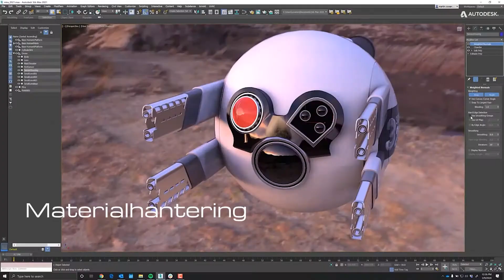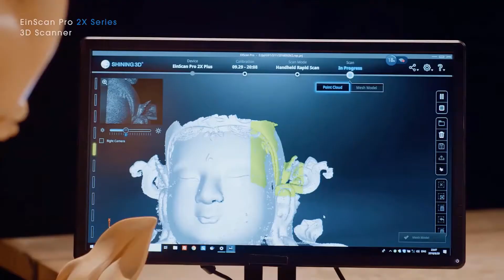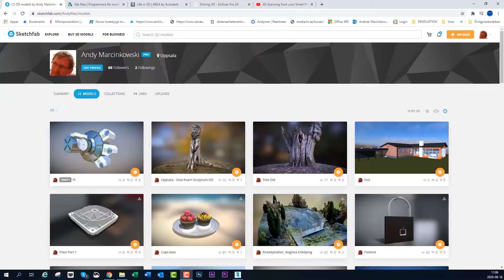Digitalt Skapande 1